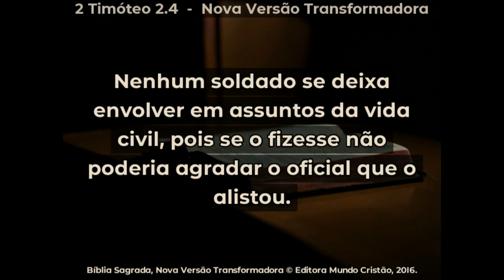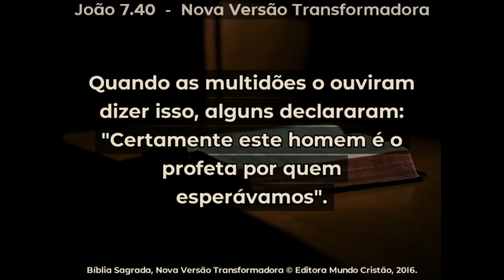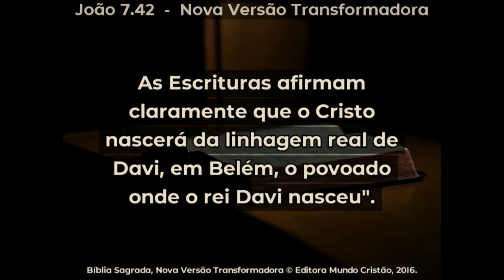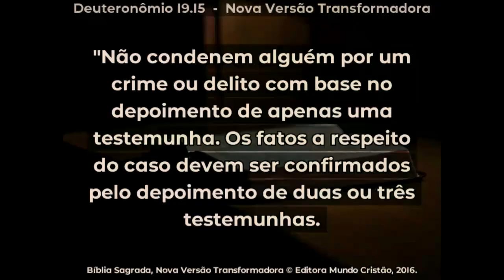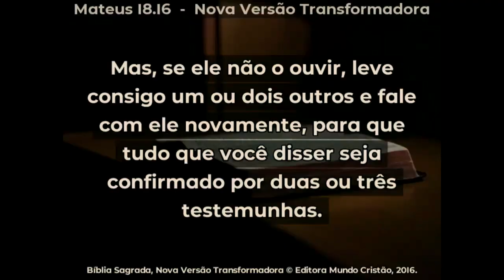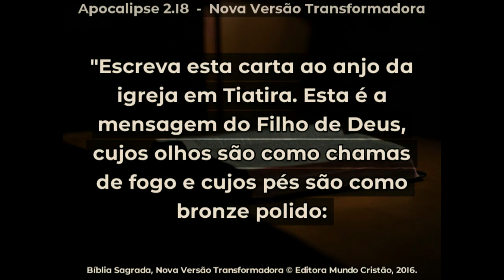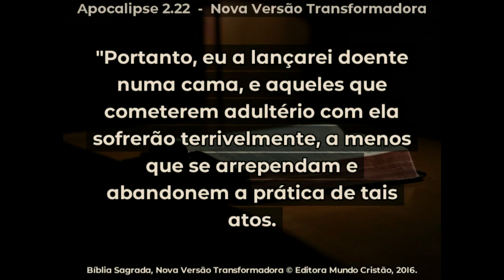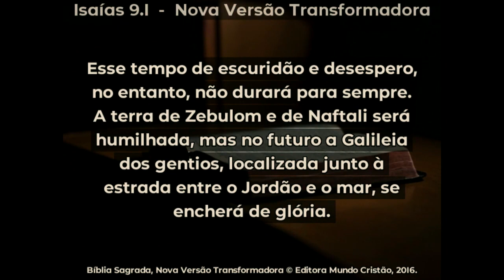Bola de Neve Itapevi - ' Pensamento Fragmentado ' - Pr. Luiz Fernando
PENSAMENTO FRAGMENTADO - IGREJA BOLA DE NEVE - ITAPEVI/SP.

Estamos na era da informação ao mesmo tempo que na era da superficialidade. Muita informação, porém, sem profundidade. Apenas fragmentos de pensamentos, realidades, assuntos que nos limitam a compreender o todo de qualquer assunto, inclusive sobre a palavra de Deus, como um todo. Isso é um problema da atualidade? Vemos que talvez de forma acentuada nos nossos dias, mas as sagradas escrituras nos revelam essa característica nos dias bíblicos e o quanto isso pode ser prejudicial. Deus nos chama para profundidade Nele, ou seja, na Sua Palavra, em conhecê-Lo, no Seu propósito sobre nós. Desfragmente-se através do Espírito Santo e compreenda a porção de Deus sobre a sua vida.

Referências Bíblicas:
Lucas 14:28
João 7:40-53
Deuteronômio 19:15
Mateus 18:16
1 Timóteo 5:19 18
Êxodo 20:16
Apocalipse 2:18-23
Isaías 9:1,2

Programação:

Cultos:
Quartas - 20h;
Domingos - 18h;
NV – Quinta feira às 20h
Partilha de Mulheres – Sexta feira 20:30H
Flame – Sábado às 18H

Playlist Especial de Quarentena

Quer saber onde estamos?

Ouça Música que alimenta!

Assista ao DVD gravado ao vivo no Allianz Parque - Simples